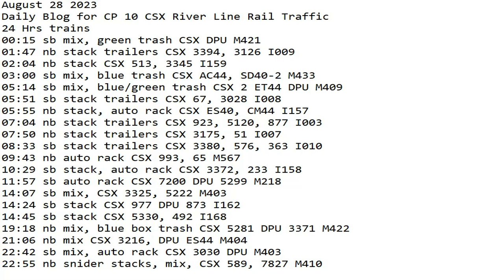August 28 2023 BigTrains.TV CP 10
24 Hrs trains
00:15 sb mix, green trash CSX DPU M421
01:47 nb stack trailers CSX 3394, 3126 I009
02:04 nb stack CSX 513, 3345 I159
03:00 sb mix, blue trash CSX AC44, SD40-2 M433
05:14 sb mix, blue/green trash CSX 2 ET44 DPU M409
05:51 sb stack trailers CSX 67, 3028 I008
05:55 nb stack, auto rack CSX ES40, CM44 I157
07:04 nb stack trailers CSX 923, 5120, 877 I003
07:50 nb stack trailers CSX 3175, 51 I007
08:33 sb stack trailers CSX 3380, 576, 363 I010
09:43 nb auto rack CSX 993, 65 M567
10:29 sb stack, auto rack CSX 3372, 233 I158
11:57 sb auto rack CSX 7200 DPU 5299 M218
14:07 sb mix, CSX 3325, 5222 M403
14:24 sb stack CSX 977 DPU 873 I162
14:45 sb stack CSX 5330, 492 I168
19:18 nb mix, blue box trash CSX 5281 DPU 3371 M422
21:06 nb mix CSX 3216, DPU ES44 M404
22:42 sb mix, auto rack CSX 3030 DPU M403
22:55 nb snider stacks, mix, CSX 589, 7827 M410